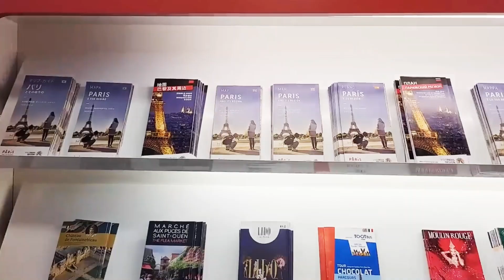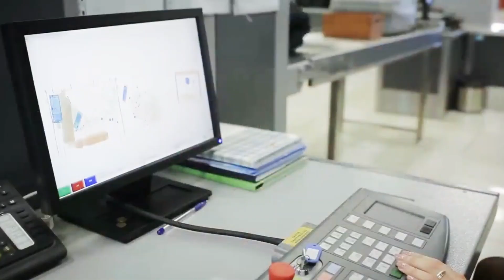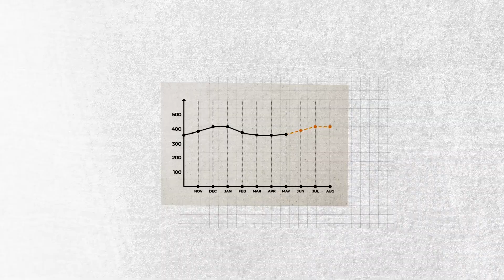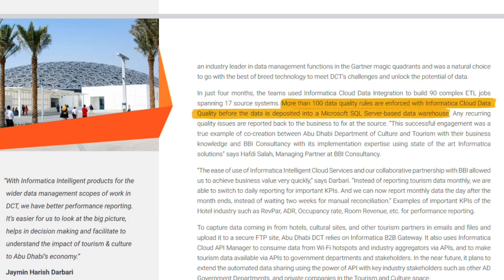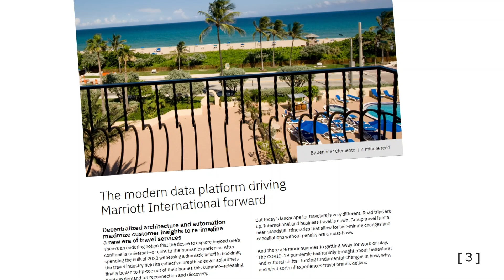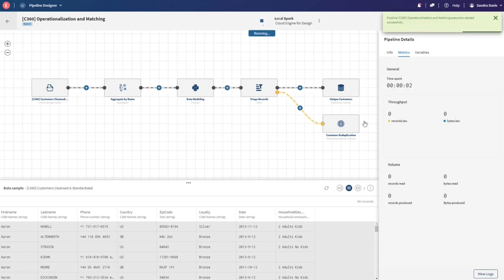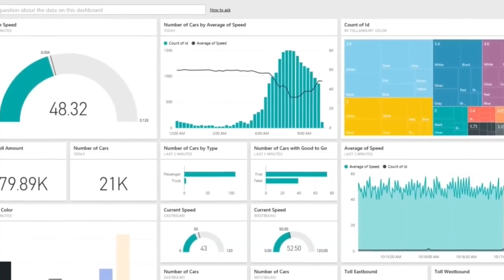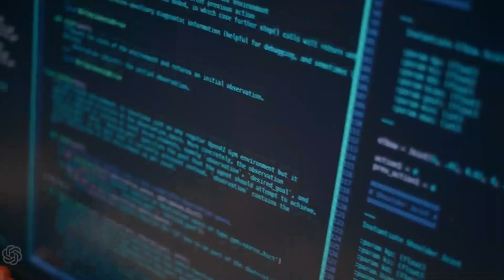Data Management in Travel: Why It’s So Hard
Travel businesses, whether they accept it or not, are, in fact, data businesses. Here, data sources are varied and decentralized, from online bookings to in-destination activities. Each source adds a fragment of the traveler’s journey, creating a patchwork of information that needs to be carefully pieced together.So how does data management in travel industry work?
00:00 Intro
01:03 A lot of data in travel businesses
03:35 Data integration
07:10 Storage
10:01 Data governance and security
12:06 Analytics and analytics maturity
14:08 Challenges in travel data management
16:00 Future of data management